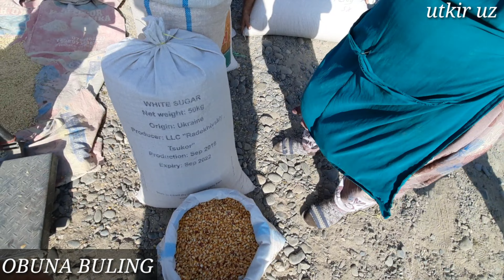SAMARQAND_PASTDARGOM_JUMA_GINOJN_VA_NAVVOSLAR NARXI_UTKIR_UZ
murojat uchun

utkir uz ⤵️⤵️⤵️

Rrkilama va boshqa xizmatlar uchun
xardoim va xama vaxt xizmatigizdamiz